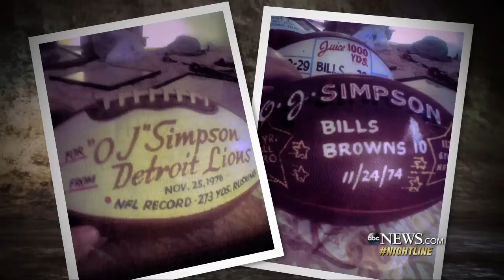OJ Simpson granted parole after serving almost 9 years in prison: Part 1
Some of Simpson's accomplices in the Vegas hotel room confrontation that led to his conviction describe what they say happened.